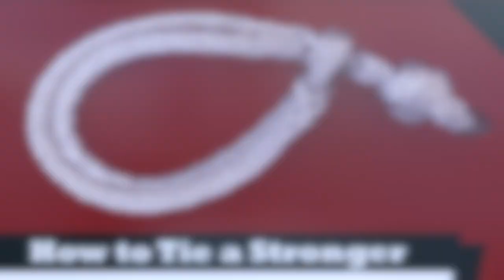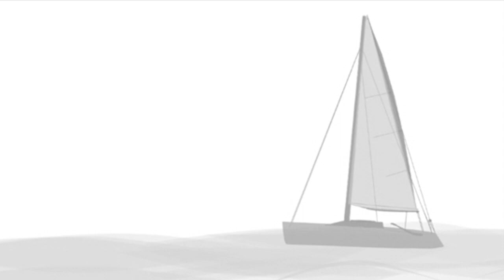Bottom Up Boats 1000 Sub Thank You Video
After a slow start things have picked up speed in the last 12 months, Bottom up Boats is now going from strength to strength with the channel growing regularly across all the social platforms.

Sadly there has been very little sailing this summer due to the spreed of COVID-19 virus. Then channel and its viewers is one of the best things to keep me going during this difficult times.

Making content would not have any meaning with out someone to consume it, the 1000 of you that have come aboard with Bottom Up Boats we say a massive thankyou.

Who would have thought making it to the 1000 sub mark could feel so good.

Thank you for all the support as we made it to 1000 sub's you have inspired us to continue to make even better content for you to consume.

You have to love the Rope Play Button.